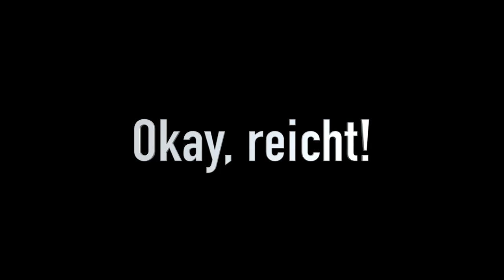ONE TAPS.....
Mein Equipment:
Mein Mikro: Rode NT1A
Mein Mischpult: Behringer Xenyx 802 USB
Miene Kopfhörer: AudioTechica ATH M50X
Mein Headset: Roccat Kave XTD[not in use]
Meine Tastatur: G410 [not in use]
Meine Tastatur: Razer Blackwidow x Croma V1
Meine Maus:Mad Catz RAT 7
Meine Maus: Logitech G502
Meine Maus: Roccat Kone Aimo
Meine Maus: Razer Deathadder Elite[Main]
Schneideprogram [PC]: Vegas 15 Pro edit
Schneideprogram[MacBook]: Final Cut Pro X[im moment only]
Aufnahmeprogram: OBS Studio [MC]
Aufnahmeprogram: Shadowplay [Alles andere]